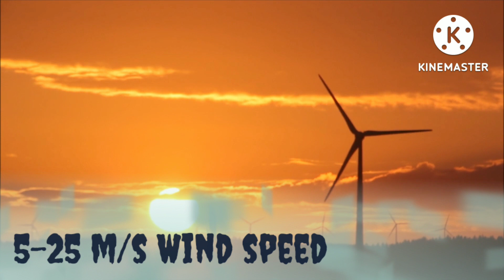Free renewal energy | Solution of lithium ion batteries | low cost electricity | In hindi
offshore wind turbine that can store electricity like batteries and also harness wind speed upto 40 ms historical record ,